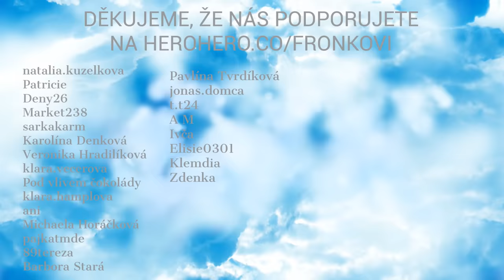Čekáme 3. miminko & oznámení manželovi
Sleva s kódem MRFRONEK10 na první a MRFRONEK5 na další objednávky..